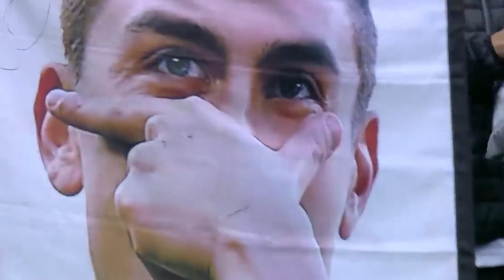FICHAJE INESPERADO COLOMBIANO l JAMES MALAS NOTICIAS ESTO PASÓ l GOL YASER l BACCA MILLONARIO SUELDO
RESUMEN

1. Empezamos el día con noticias de Yaser Asprilla el colombiano que hace algunos días empezó su pretemporada con el Watford de Inglaterra y hoy en horas de la mañana convirtió su primer gol en Europa.

2. Carlos Bacca se convirtió en el jugador mejor pagado del país.

3. Luis Muriel en carpeta de la Roma, James seria descartado.

4. Lesión James Rodríguez.

5. Yerry Mina pretemporada.